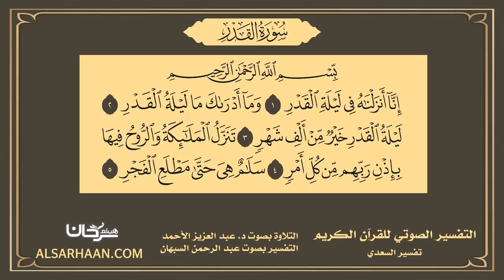97 التفسير الصوتي للقرآن الكريم سورة القدر